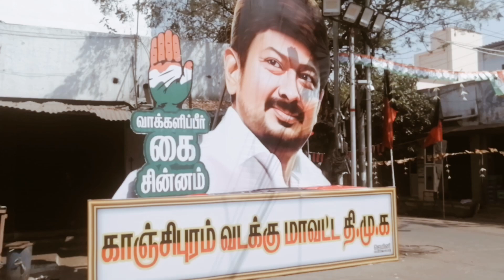🔴உதயநிதி ஓட்டு வேட்டை |ஈரோடு இடைத்தேர்தல் | Exclusive Live updates